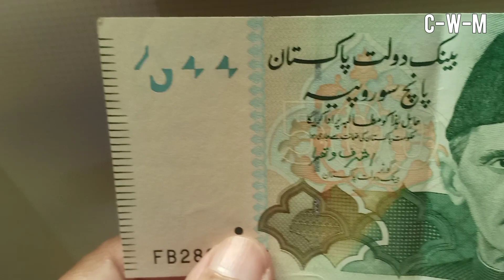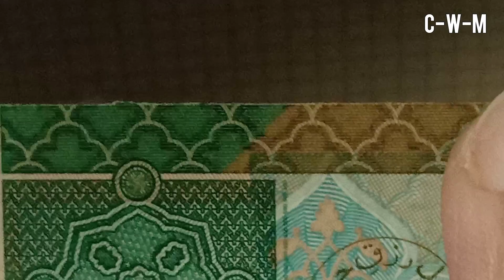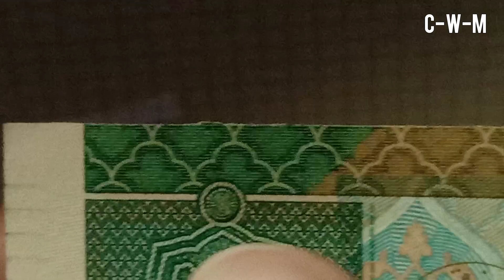Pakistan 500 Rupees Note Worth Lot of Money - Do You Have This!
In this video I will tell you about my rare and very valuable 500 rupee bank note from Pakistan. I have explained the features of the front and back side of this note. I have also explained the rarity in this specific note. However I do not give guarantee for the value mentioned. Please get your rupees evaluated by experts for their exact value.